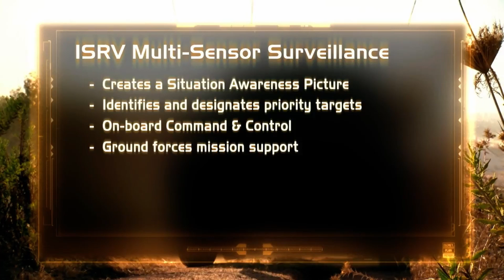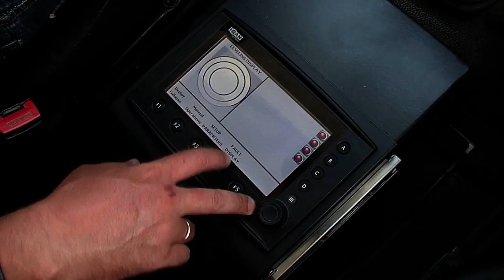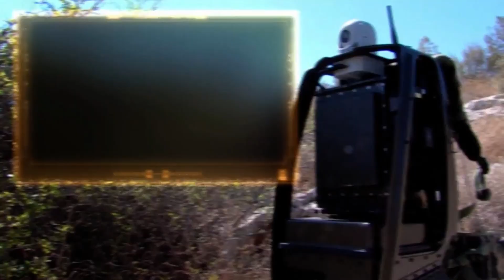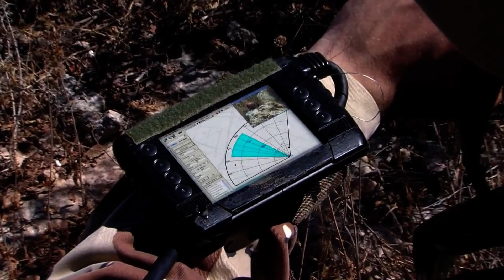ELTA-ELI-3302 ISRV - Intelligence, Surveillance & Reconnaissance Vehicle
The System's Modular Sensor Suite includes:

Ground Movement Detection Radar (onboard and remote)
Day & Night Electro-Optical Sensors, including Laser Range
Finder (LRF) and Laser Pointer (LP) (onboard and remote)
Navigation System (onboard/option):
- embedded GPS and North Finder
- hybrid land navigation system (INS/GPS)
COMINT/DF System (onboard)
Wireless Communications, Data Link and/or SATCOM (onboard)
Unattended Seismic & Acoustic Sensors (remote)
Tactical UAV equipped with E/O Payload (remote)
Short Wave Infra-Red Gunshot Detection System-GDS
The sensors are operated and monitored by Multi-Purpose Work-Stations installed inside the vehicle.
One Work-Station serves as a Command & Control Station, receiving information requests and sending intelligence reports.